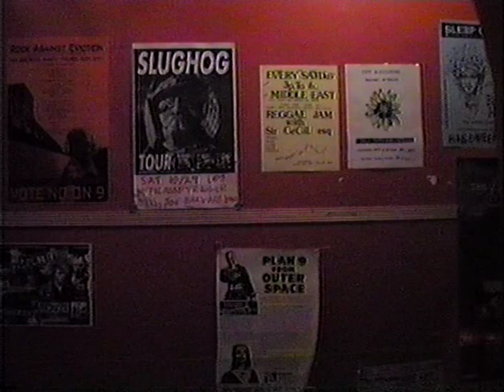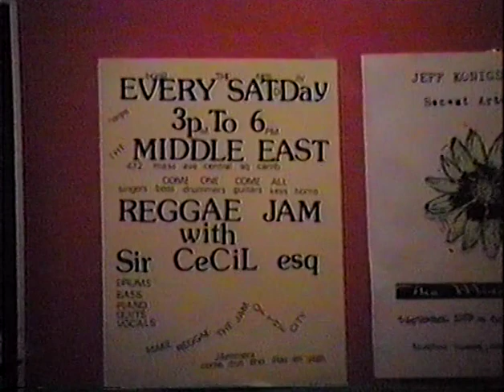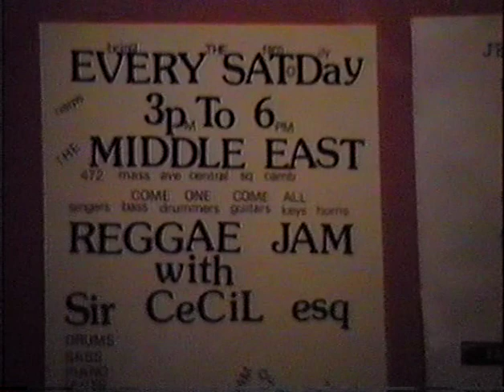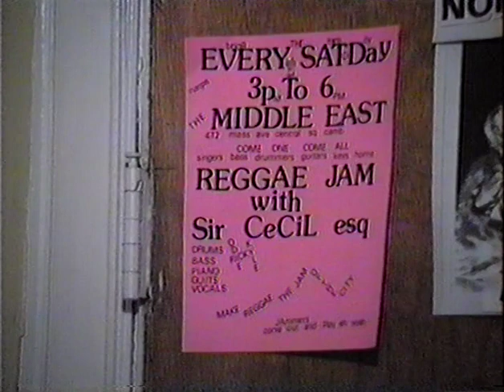Reggae Jam 10-29-1994 Middle East upstairs (hosted by Sir Cecil Esq.)